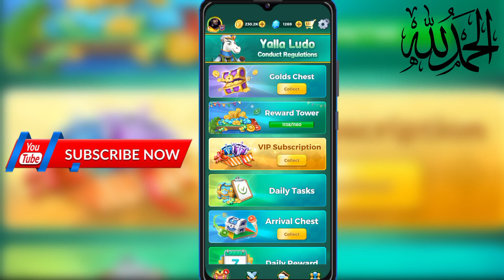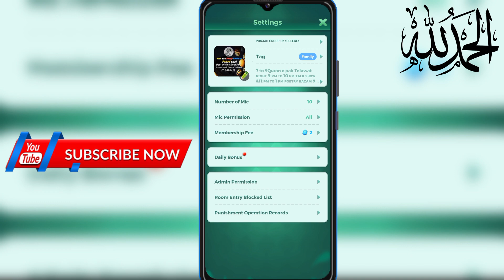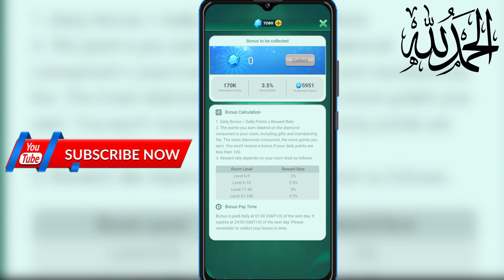Yalla Ludo Room Bonus Reward Collect Kaise kare || How to Collect Room bonus in yalla Ludo||2023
How to collect Room bonus in yalla Ludo